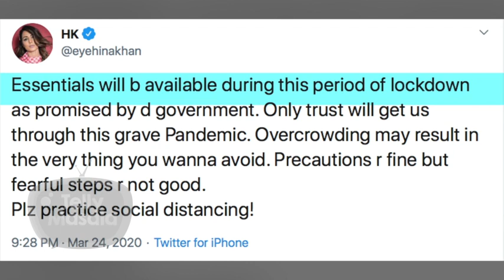Sidharth Shukla, Devoleena Bhattacharjee, Akanksha Puri & More Support 21 Days LOCK-DOWN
Prime Minister Narendra Modi has announced 21 days lockdown and on that telivison actor like Sidharth Shukla, Hina Khan, Devoleena, Siddharth Nigam & more have requested their fans to stay indoor.